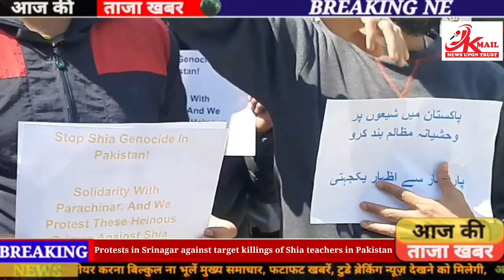Protests in Srinagar against target killings of Shia teachers in Pakistan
Srinagar, May 5: People of the Shia community in Kashmir held a protest on Friday here against the target killing of Shia teachers in Pakistan.

Several people from the Shia community staged protests in Alamgari Bazar, Zadibal area of Srinagar expressing anger against the targeted killings of the Shia community in Pakistan.

On Thursday, Tehreek-e-Taliban, an umbrella group of several Sunni Muslim terrorist groups, claimed responsibility for killing the Shia teachers in a government-run school in Pakistan. Seven teachers were killed in the Kurram district of Khyber Pakhtunkhwa province.

The protestors at Srinagar’s Alamgari Bazar, Zadibal area alleged that Pakistan Government is behind the killings of Shia teachers as it has not taken any steps to stop such killings yet.

“Today we have gathered here to protest against the killings of seven Shai teachers. We stand in solidarity with them,” one of the protestors said.

“Pakistani government is behind the attacks. Today we have gathered to show that we stand strong with the Shias of Pakistan,” he added.

Similar protests were also held in Meri Bhari Dal Area of Srinagar.

Sajjad Kargili, a political activist tweeted, “Shia target killing is not new, the takfiri terrorists are roaming free and the security agencies in Pakistan are failing to ensure safety and security to the community. While sending my deepest condolences to the bereaved families, I strongly condemn this brutal attack”.

Sajid Yousuf Shah, a writer and activist said, “The horrific killing of Shia teachers in Pakistan is a truly devastating sight. It’s disheartening to witness the Pakistani state continually failing to provide security and justice to ethnic and religious minorities. We urge @BBhuttoZardari to speak up and take action. Let’s condemn such senseless violence and stand up for human rights.”

The tribal district has a majority Shi’ite population often attacked by Sunni militant groups from the local Taliban movement. Sunni militants regard Shi’ites as heretics.

Senge Sering, a political activist from Gilgit Baltistan condemned the incident and tweeted, “Mehdi Hassan was one of eight Shia teachers killed yesterday in Pakistan’s Kurram district. The lives of his children will never be the same”.

The incident came within a week of several attacks by terrorists, including an assault by a suicide bomber who drove into a military base camp just outside Pakistan’s rugged, lawless tribal district, killing three soldiers.

The Pakistani Taliban have been behind attacks against the state that have become more frequent since last year after it revoked a ceasefire and peace talks with the government in Islamabad collapsed.

The government says the peace talks allowed the release of hundreds of militants and their leaders from prison, enabling them to regroup and launch fresh attacks.–(ANI)